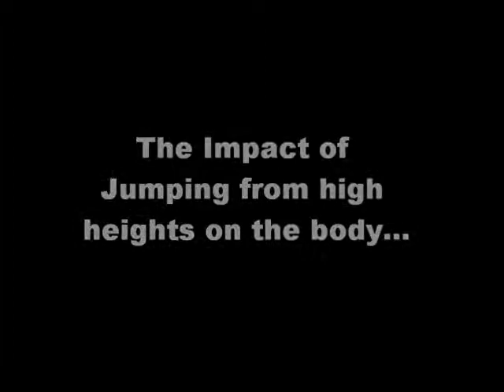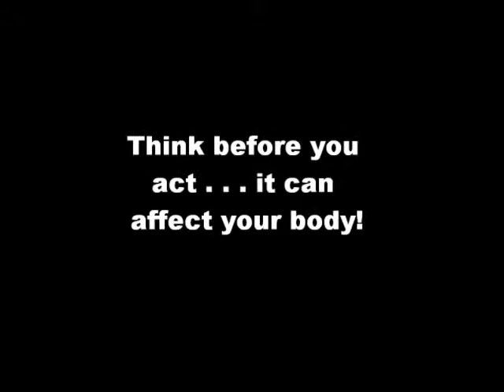The Impact of Jumping from Different Heights on the Body- PSA